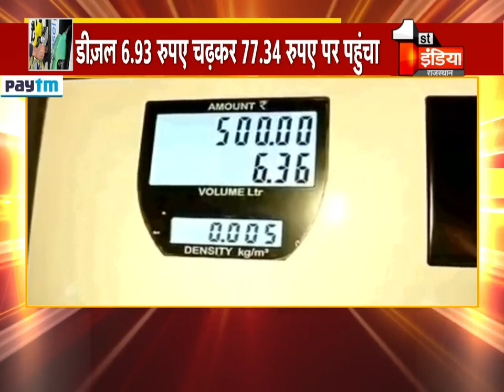पेट्रोल डीजल में आग, देखिए कैसे बढ़े दाम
About this Video:
Petrol, diesel fire, see how the price increased
About Channel: